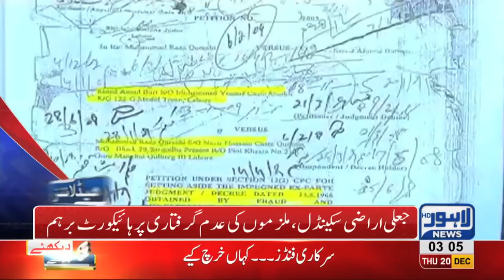03 AM Headlines Lahore News HD – 20th December 2018